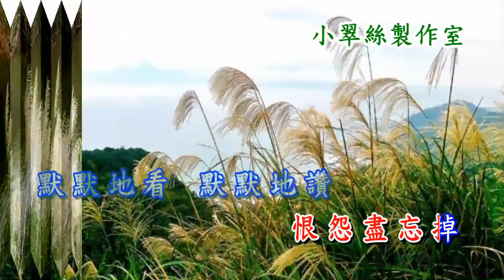風飄飄 - 卡拉OK純音樂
原唱 : 馮偉棠〈小翠絲製作室〉